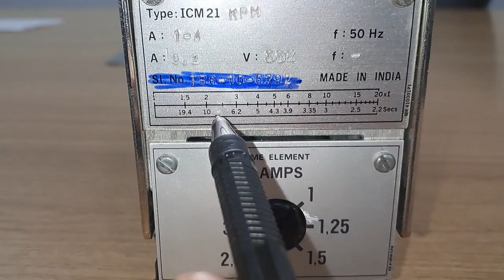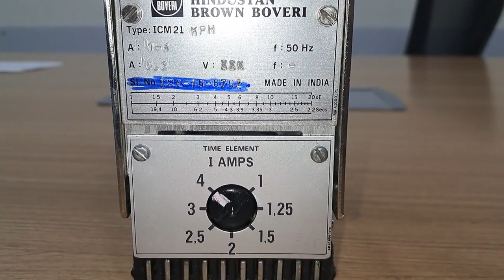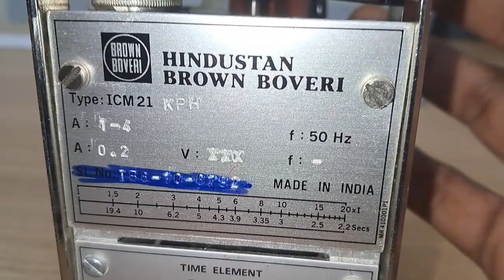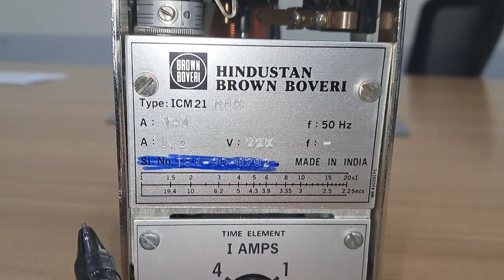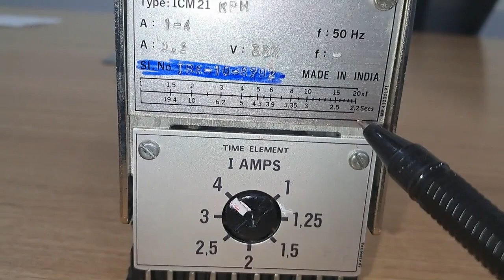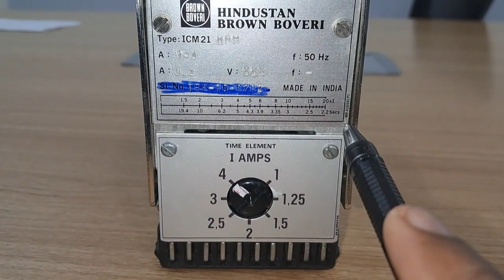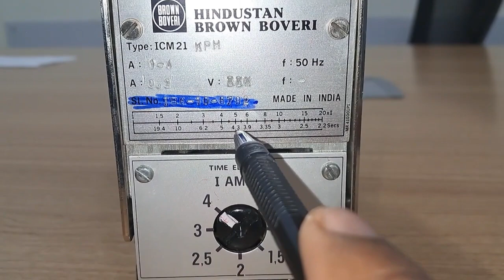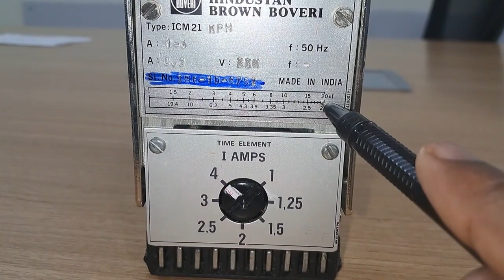Electromagnetic Induction Relay| Practical Operation| Working Principle| Plug Setting Multiplier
After Watching this video, you'll going to learn about

Electromagnetic Induction Relay
Working Principle of Electromagnetic Relay
Relay Parts and Fundamentals
What is Plug Setting Multiplier (PSM)
Time Multiplier Setting
Pick-Up Current
Operating Current
Operating Time